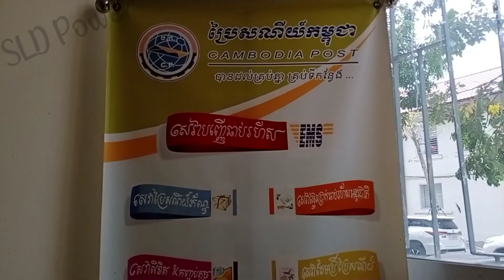Going to the Post Office l AliExpress Purchased Products